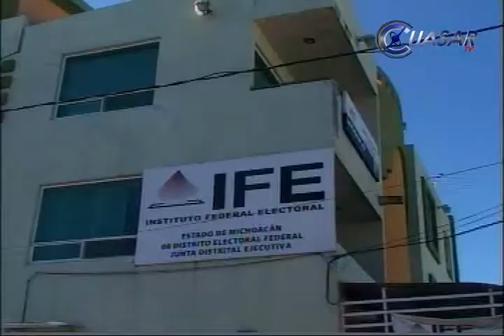Crece cifra de michoacanos que podrán votar desde el extranjero.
Son tres mil 486 los michoacanos inmigrantes documentados por el IFE que podrán votar desde el extranjero, 686 más que en la elección del 2006; el 30 de junio vence el plazo para que envíen su voto al órgano electoral.